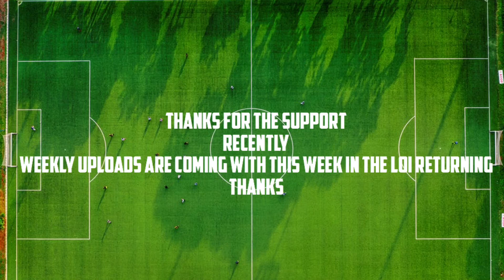How Shamrock Rovers Will Beat Derry On Sunday - Shamrock Rovers Vs Derry City Match Preview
Thanks for the support you legends